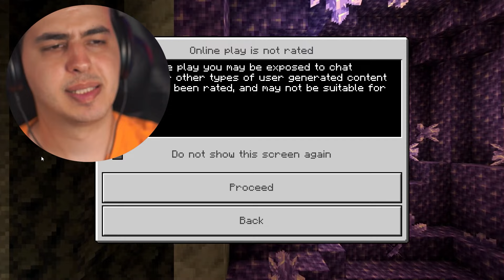MINECRAFT BABY #1 🤩 ماینکرفت بیبی